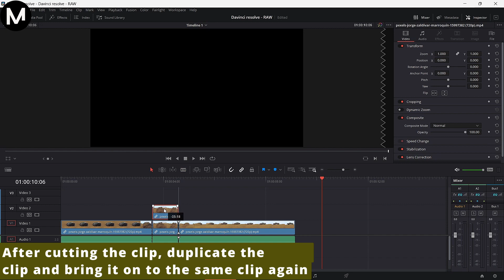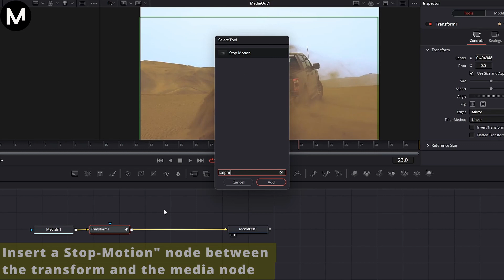How to Create Flicker (Shake) Effect in DaVinci Resolve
Explore the creation of a flicker or shake effect to add intensity and style to your videos using DaVinci Resolve.

🔥 Score Amazon Deals 🔥
▶ Davinci Resolve Speed Editor
▶ Davinci Resolve Micro Panel
▶ DaVinci Resolve Studio (Activation Card)
▶ Davinci Resolve Shortcut Hotkey Silicone Keyboard
▶ Davinci Resolve Editor Keyboard
▶ SAMSUNG Internal Solid State Drive 1TB

🔔 Don't miss out on any of our tips and tricks

About DaVinci Resolve:
DaVinci Resolve is an all-in-one video editing, color correction, visual effects, and audio post-production software. It offers a comprehensive set of tools for professionals and beginners alike, making it a popular choice for projects of all sizes and complexities.